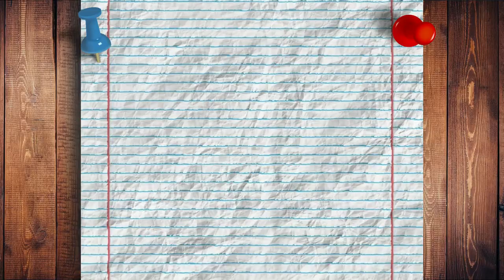Käsespätzle für 4 Personen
Hier sind eure Käsespätzle zum nachkochen!